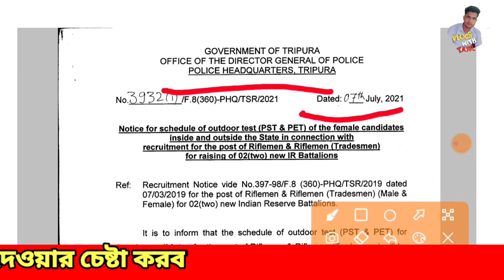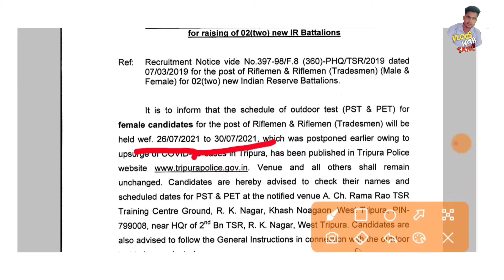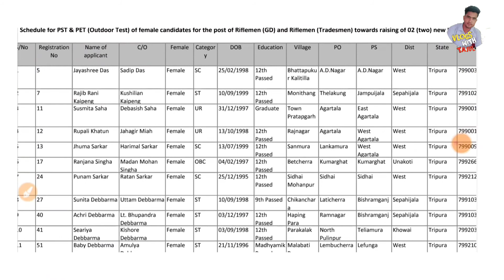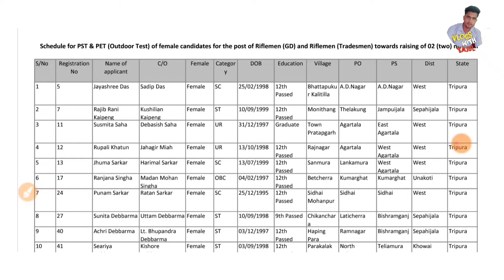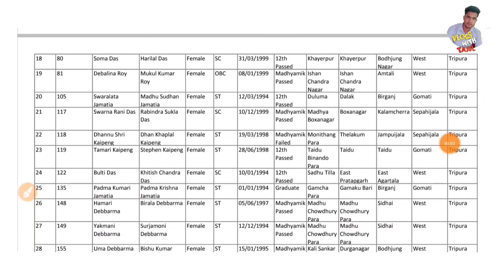টি.এস.আর ইন্টারভিউ আবারো আরম্ভ হয়ে গেল😊 (T.S.R)🔥